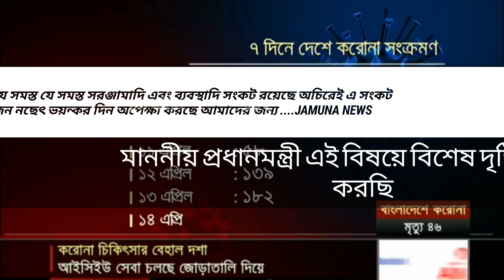করোনা চিকিৎসায় বাংলাদেশে